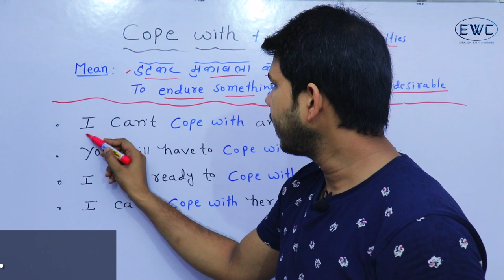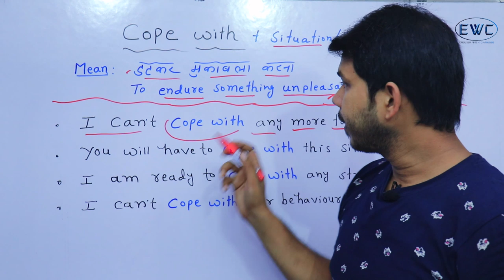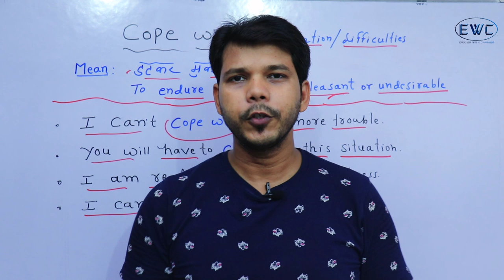COPE WITH (ADVANCE ENGLISH STRUCTURE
This video is about an advance English structure "COPE WITH"

3.  To change the background I always use Green screen of which link

4.  For better video quality I use Canon 200d Dslr camera of which link